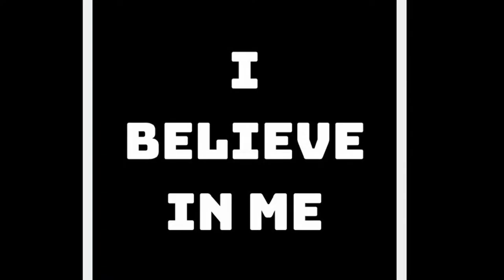Therapy Is Life Episode 5: Social Constructs Pt. 2 Self Image, Relationships, Drug, Money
On todays episode we continue to explore social constructs. Many of which are so common place you wouldn't even consider them as such. Find out some ways to navigate these concepts in your day to day and more on "Therapy Is Life"